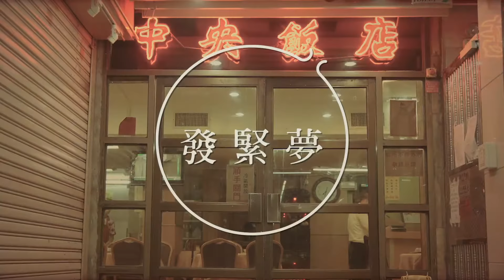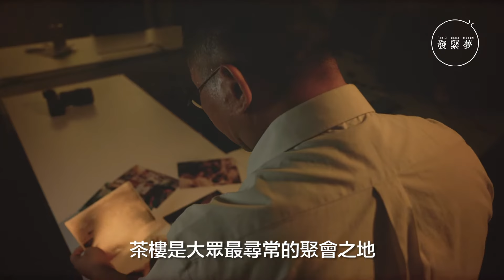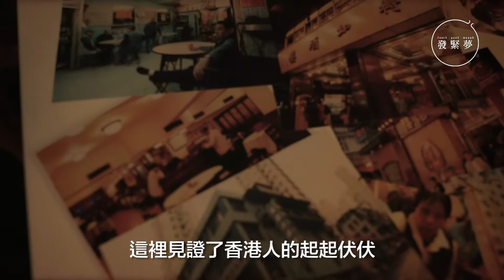30年拍攝香港舊茶樓 自由攝影師感歎：想告別 偏已晚【夢專訪】